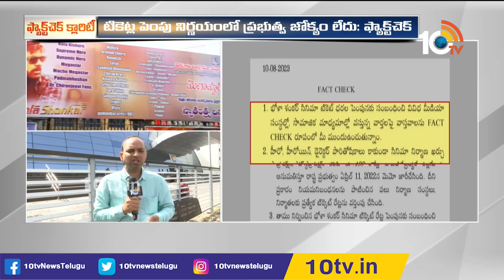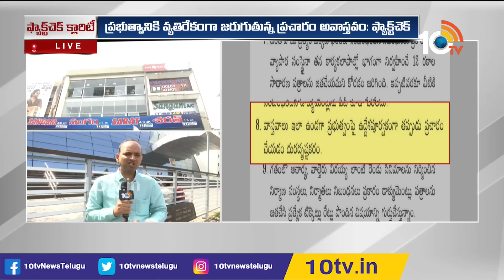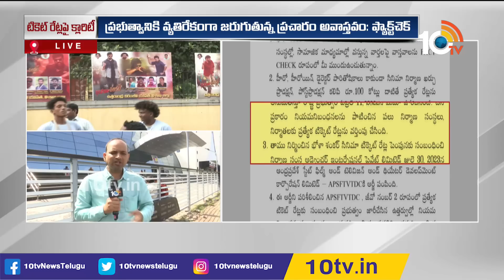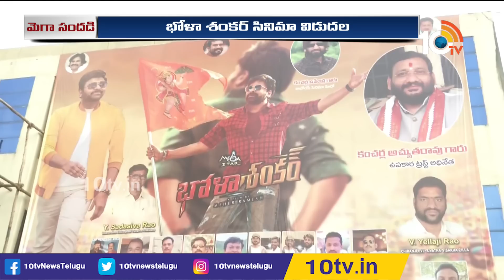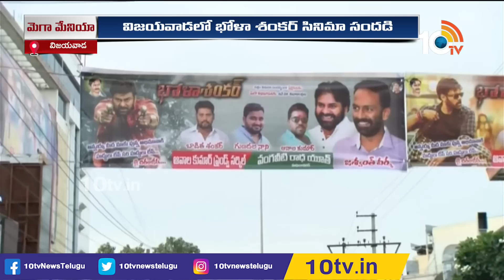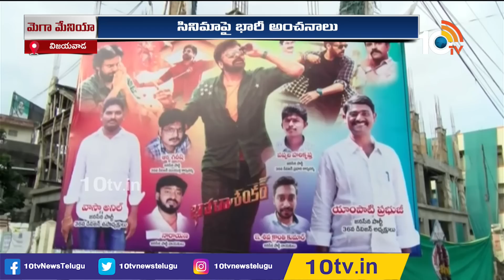AP Fact Check Clarity On Bhola Shankar | భోళాశంకర్‎పై ఏపీ ఫ్యాక్ట్‎చెక్ క్లారిటీ | 10TV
10TV is one of the Largest Content producing Telugu News Channel in Telugu States. Its one of the leaders in the production and broadcasting of un-biased and comprehensive news.
10TV offers round the clock coverage of latest breaking news and unique mix of news bulletins, current affairs and Entertainment programmes.
10TV Youtube Channel offers Latest News from Telugu States, Politics, Entertainment, Health, Sports Lifestyle, Devotional, National News, International News and lot more.!

హాయ్,
10టీవీ యూట్యూబ్ చానల్‌కి స్వాగతం. 10టీవీలో ప్రసారమయ్యే కథనాలతో పాటు ఆసక్తికరమైన మరెన్నో అంశాలను 10టీవీ యూట్యూబ్ చానల్లో మీకు అందిస్తాం. మా వీడియోలలో మీకు నచ్చిన వాటిని మాకు తెలియజేయండి. అలాంటి మరిన్ని కథనాలను మీకు అందించేందుకు ప్రయత్నిస్తాం. నచ్చిన వీడియోలను మరింత మందికి షేర్ చేయండి. చానల్‌ను సబ్‌స్క్రైబ్ చేయడం మరిచిపోకండి. ధన్యవాదములు.!